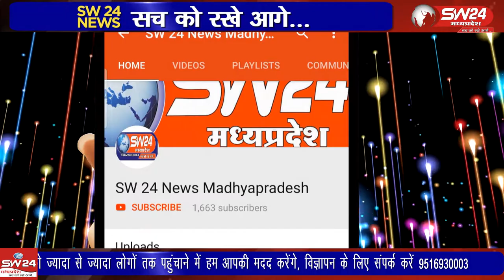Segaon | SW 24 News Madhyapradesh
बोराड नदी की संकीर्ण पुलिया पर आए दिन हो रही दुर्घटनाओं को लेकर एसपी ने औचक निरीक्षण किया। खंडवा-वडोदरा राजमार्ग पर बोराड़ नदी की संकीर्ण पुलिया आए दिन दुर्घटनाओं का कारण बन रही है। सेगांव से संजय जायसवाल की रिपोर्ट